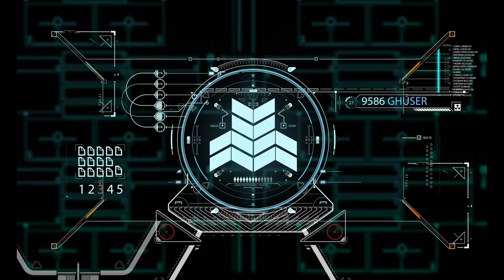DJ Chart, Go Power Battle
Song: Power Battle
Go Power Battle
I. H. Music Productions
Switzerland

Go Power Battle
DJ-Chart
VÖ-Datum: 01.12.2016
Musikstil: EDM

Maxi Single 6 Songs
EDM, Dance, Trance
Die neue Maxi Single von DJ Chart alias Ivan Herb mit 6 Songs ist perfekt für eine Big Room Party, zum Sport oder einfach wenn Du Power brauchst die Dich mitreist.

Nach dem Motto:
IST DER BASS ZU HART, BIST DU ZU SCHWACH !

Melodiöse und Chorale Elemente mit peitschendem Beat  lassen Dich abheben…

HIER kaufen...